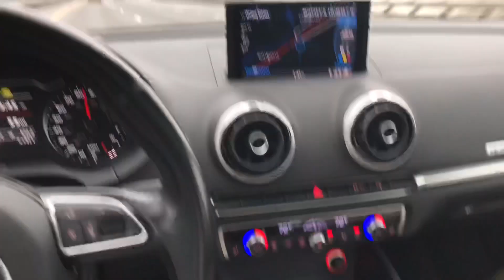2017 Audi A3 2.0T POV acceleration and driving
2017 Audi A3 2.0 Turbo